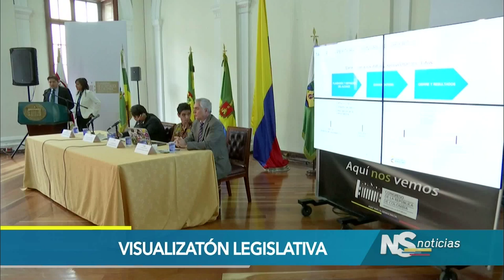Senado lanza 'visualizatón legislativa', programa para impulsar datos abiertos en Congreso